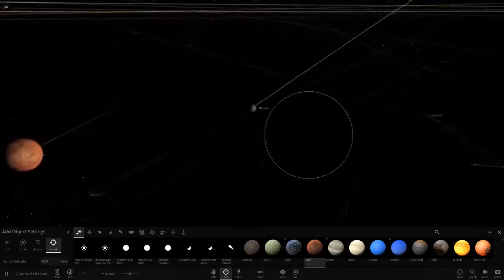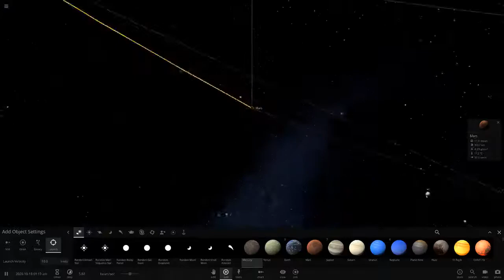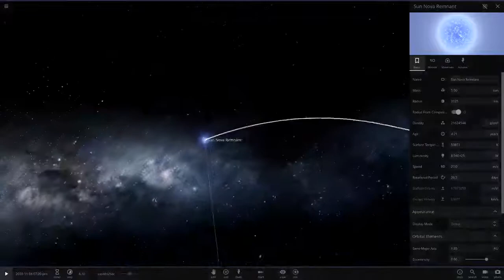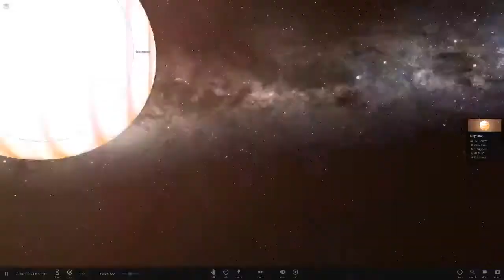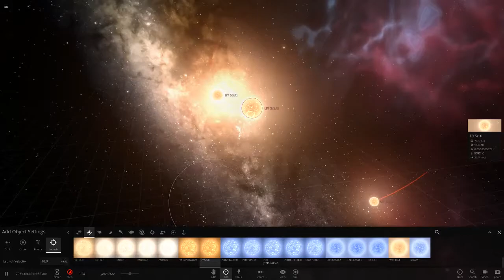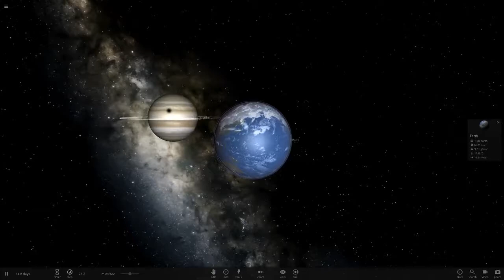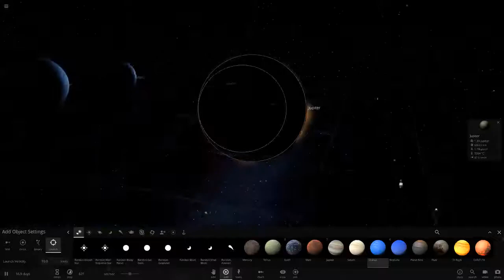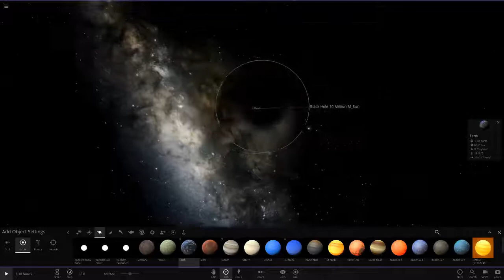Universe Sandbox #2 | INTERFACE PLAYS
It only took almost a year.
About the game:
Create & destroy on an unimaginable scale... with a space simulator that merges real-time gravity, climate, collision, and material interactions to reveal the beauty of our universe and the fragility of our planet.